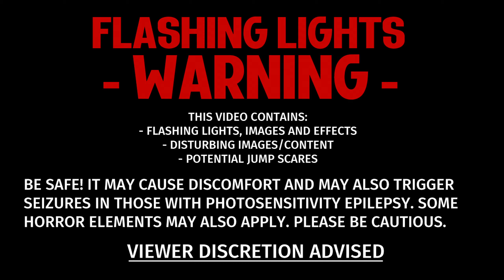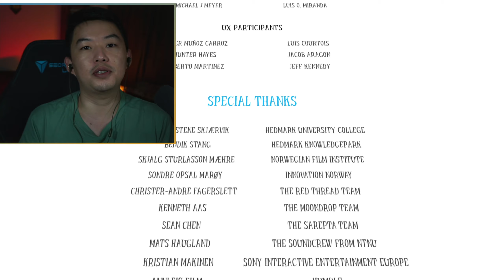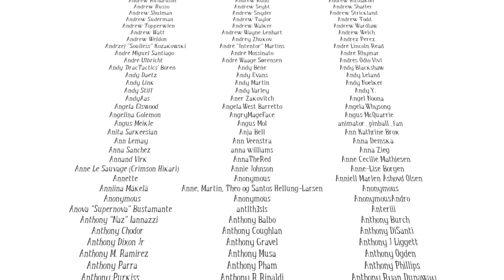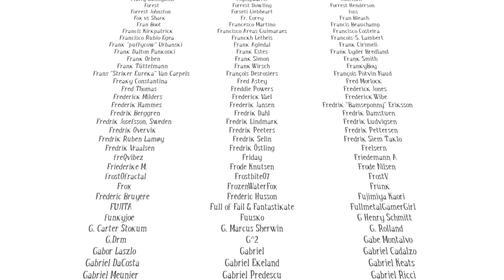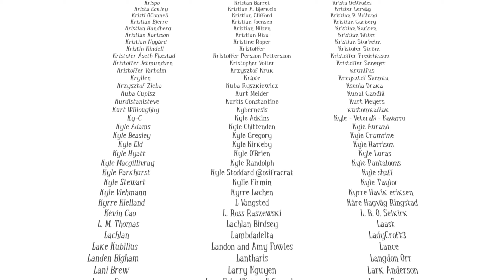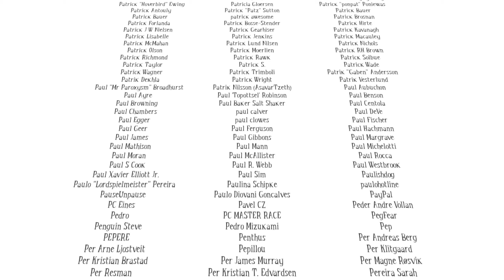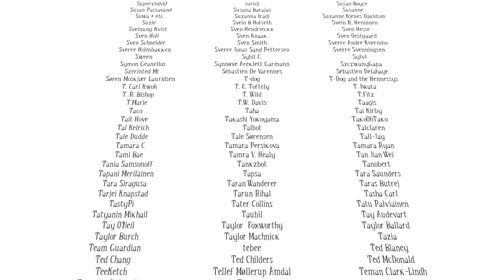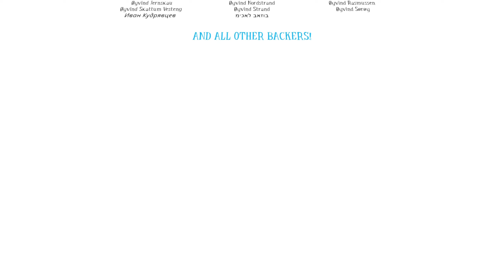Drowning your problems | Among the Sleep 2K | 2 [END]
Hello, hello and welcome to Among the Sleep!
A short survival horror game with an interesting perspective, you play as a two year old child as you traverse an ever-changing fantasy landscape filled with lovely horrors and dark environments. Oh joy! This kid will definitely grow up to be an amazing horror writer. But for now, we're on a mission to find our missing mother!

So have a seat, get a nice cup of tea ready, and let's soak up some Among the Sleep atmosphere.

This is for you Dear.

¯ \ _ (ツ) _ / ¯